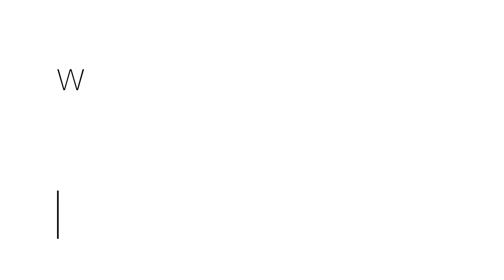General Pricing Tips On Our Products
Pricing will vary based on the product, but feel free to give us a call and we can answer any specific questions you or your client may have on pricing and budget.

If you're a professional or homeowner looking for windows and/or doors, check us out! Visit our website at windowcenter.com or our showroom at 6524 Seybold Rd., Madison, WI 53719 - the largest in Wisconsin, with thousands of product options and professional Window Geeks ready to help you.